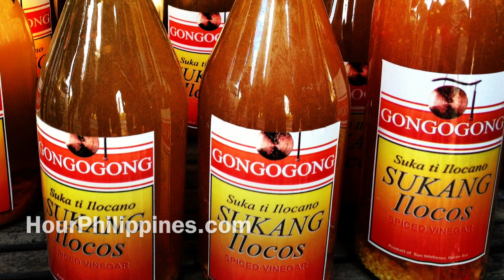Gongogong Sukang Ilocos Best National Highway Vigan Ruby's Angels Basi by HourPhilippines.com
Gongogong Sukang Ilocos Best National Highway Vigan Laoag Ruby's Angels Basi.  Highly recommended by the locals Gongogong Sukang Ilocos is the best spiced vinegar made from sugar cane in the Northern Philippines.  One liter bottle for only PHP 50.00 ($US 1.25).  Perfect to match with Vigan Longganisa or Ilocos Norte Longganisa